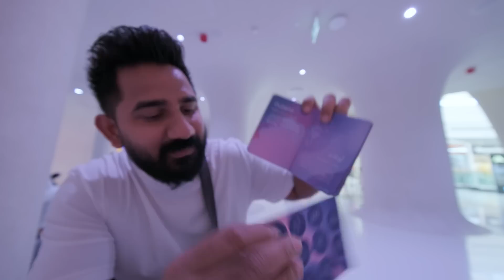AYA Universe Tour | Dubai Attraction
In this video, we'll take a tour of Dubai's newest indoor attraction – AYA Universe. This amazing attraction features a variety of different rides and attractions, all set within an awe-inspiring environment.

If you're looking for a fun and exciting day out, be sure to check out AYA Universe! This attraction is perfect for all ages, and it will leave you feeling excited and entertained!

Fujifilm X-S20
Fujifilm 8mm
Fujifilm 16-80mm